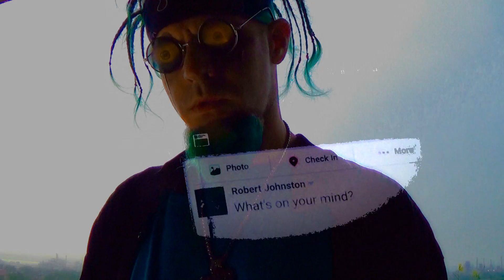"The Lonely Road" Da PrEAChEr Official Video 2017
Written and Performed by Da Preacher
Music produced by Edoby
Lyrics: From A Facebook Status made by Robert Johnston